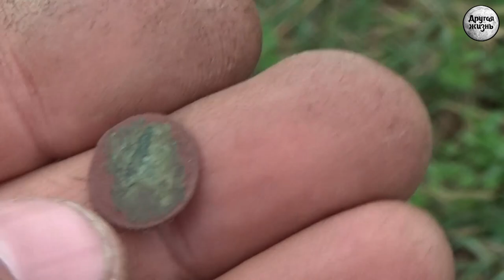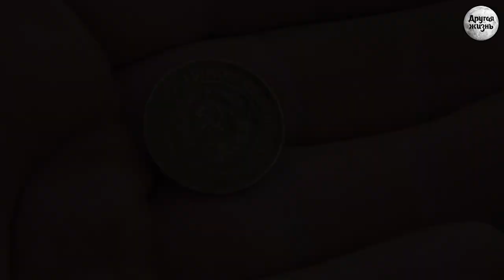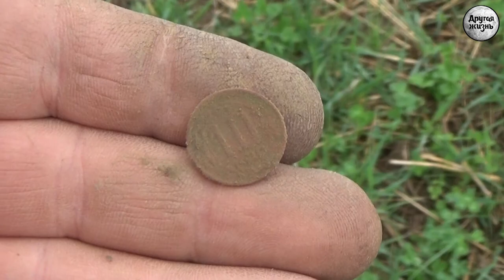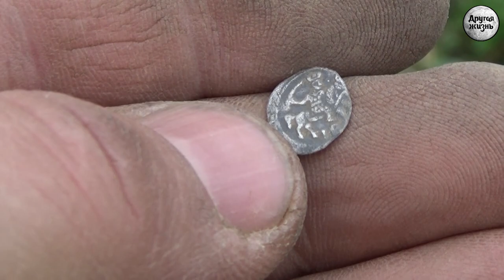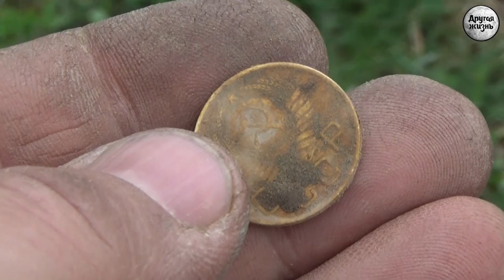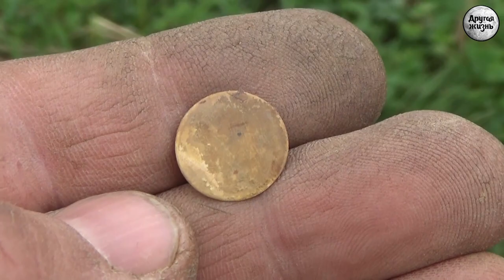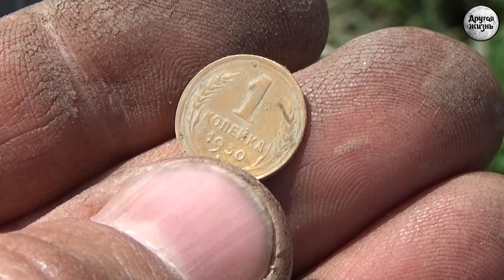Находки в гусином царстве!